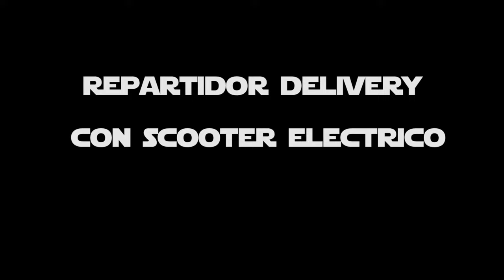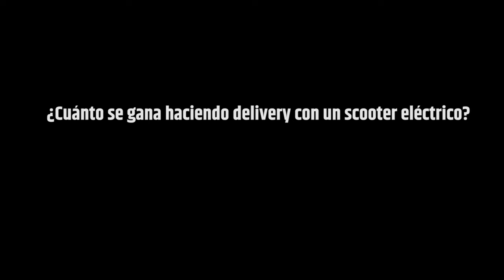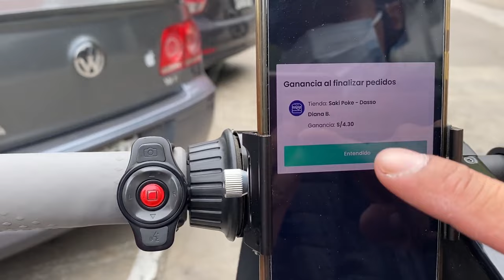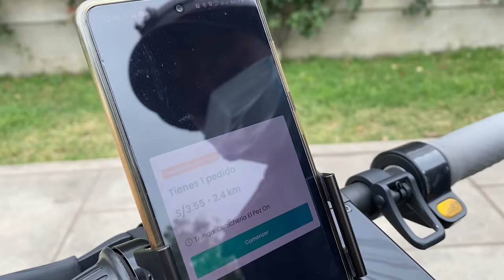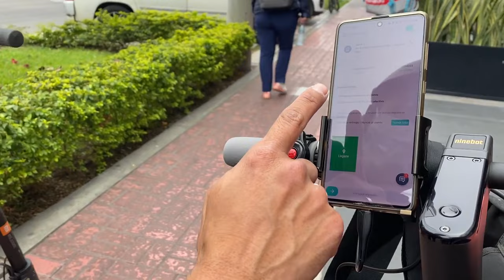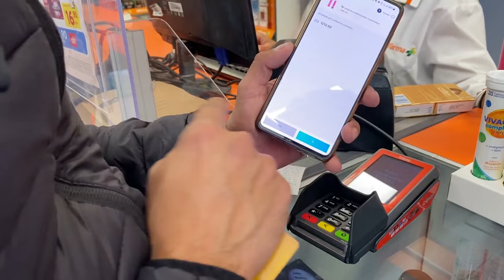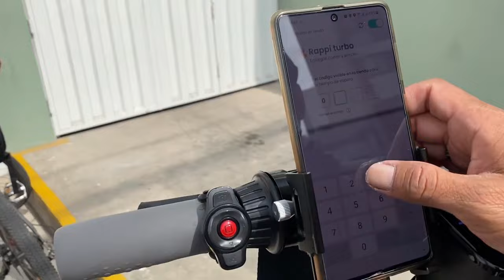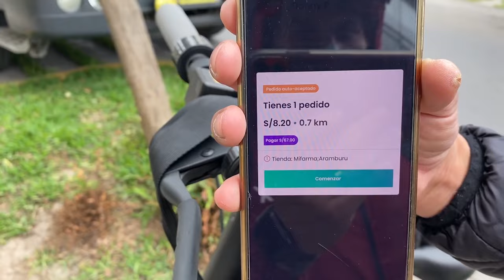¿Cuánto dinero se puede ganar haciendo delivery con un scooter eléctrico? 🛴⚡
Hoy les quiero contar la experiencia que viví en una tarde de trabajo como repartidor de delivery con un scooter eléctrico.
Ya que muchos de los seguidores del canal poseen uno, me animé a dedicarle un video a ver que tan rentable puede llegar a ser.
El video consta de dos partes, en la primera le haremos algunas preguntas básicas a nuestro amigo Danny, quien será el encargado de contarnos su experiencia como repartidos y en la segunda parte lo acompañaremos en un turno de 3 horas para ver el trabajo en la cancha.